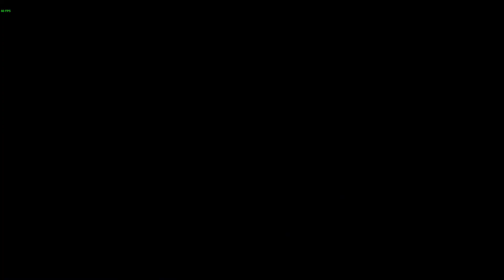【殷斯特】08/02 PC 英雄伝説 閃の軌跡Ⅳ - 英雄傳說 閃之軌跡4 Part 97 第III部 杜巴莉,悠娜,愛麗榭,艾瑪,菲,亞莉莎,亞爾緹娜,亞修,克洛絆事件